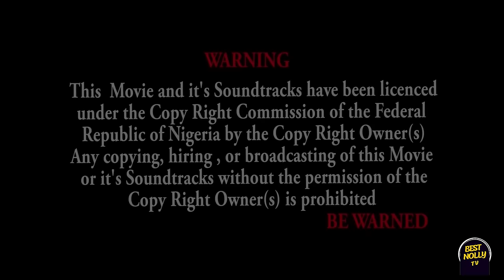SPIRIT OF ANGELA 1 - ZUBBY MICHAEL UGEGBE AJAELO ANI AMATOSERO Latest Nigerian Nollywood Movie 2023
Welcome to Best Nolly TV!

Experience the best in Nigerian cinema with our latest blockbuster, "Wives on the Run." Get ready for an exciting journey featuring talented actors and captivating storytelling.

At Best Nolly TV, we are your ultimate source for top-notch Nollywood entertainment in 2023. We exclusively showcase new Nigerian movies that promise to leave you spellbound.

Expect a diverse selection of Nollywood dramas, side-splitting comedies, adrenaline-pumping action, and much more. If you're a fan of epic Nigerian films, we've got those too.

When you join Best Nolly TV, you gain access to a treasure trove of free, full-length Nollywood movies right here on YouTube. We may even surprise you with some fantastic Yoruba movies alongside the 2023 Latest Nigerian Nollywood Movie.